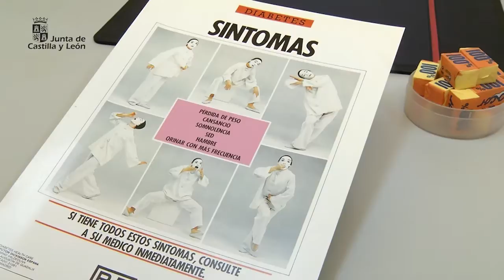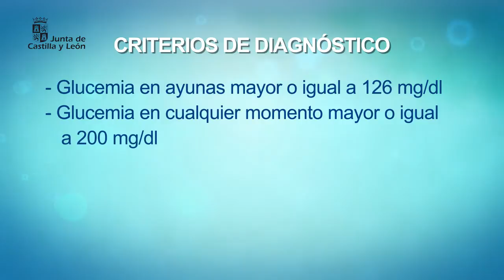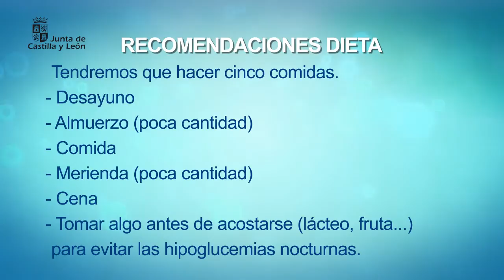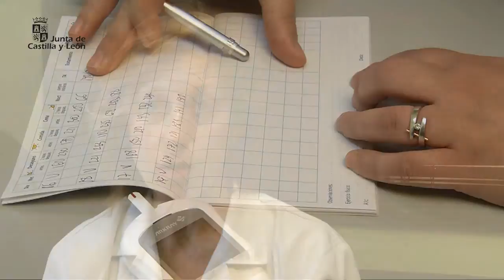Diabetes I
La DM 1 es una enfermedad crónica que precisa una implicación delas personas, para conseguir que el tratamiento se realice de forma adecuada.